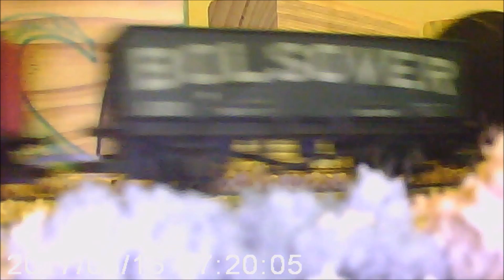Bedroom Railway (1)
My small bedroom OO railway. Was a test project for a car dashcam.